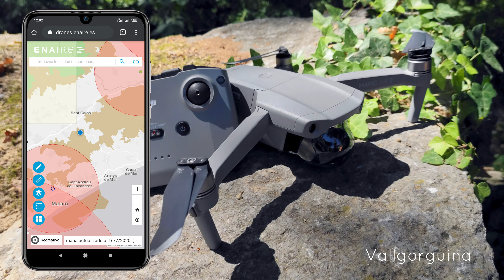Probando DJI Mavic Air 2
Vídeo-prueba de mi nueva adquisición DJI Mavic Air 2.
Drone para complementar con mi equipo fotográfico en las futuras expediciones en busca de fauna y nuevos parajes en la Península Ibérica.

Podréis comprobar que las posibilidades que te ofrece este magnífico drone son muchísimas.

DJI Mavic Air 2:

Este canal pretende difundir y concienciar acerca del valor biológico aún latente y de la importancia de respetar y preservar la delicada vida salvaje y estado natural que presenta la Península Ibérica.

Manel Gil Fernández.